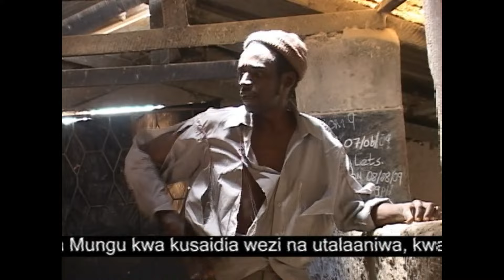SEREMALA WATUMISHI WANGAPI (Luk 15:11-32)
Watumishi  Wangapi  By Apostle Kyande